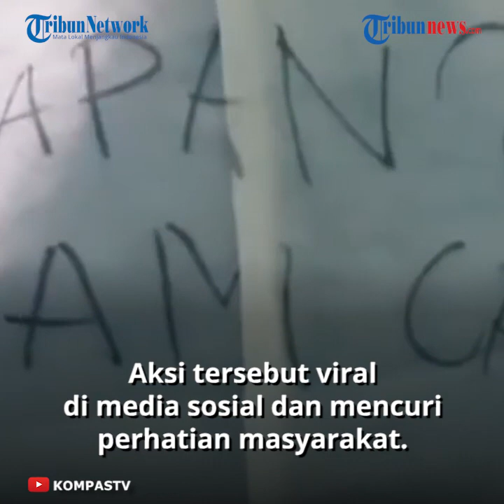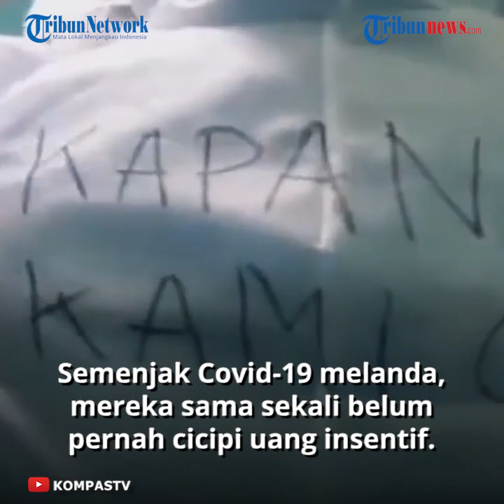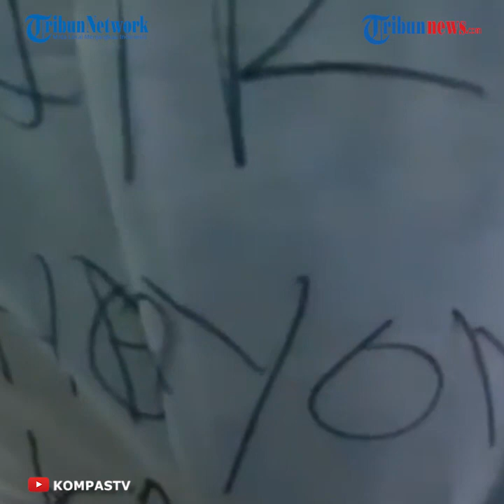Viral Petugas Medis di RSUD Soekardjo Tasikmalaya Tuliskan Curhat di APD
TRIBUN-VIDEO, TASIKMALAYA – Petugas instalasi pemulasaran jenazah covid-19 di Rumah Sakit Umum Daerah (RSUD) Dokter Soekardjo Tasikmalaya melakukan aksi protes.

Aksi ini dilakukan lantaran mereka belum juga mendapatkan insentif yang dijanjikan oleh pihak berwenang.

Aksi protes dilakukan dengan cara menuliskan curhatan di bagian punggung baju alat pelindung diri (APD).

“Sampai sekarang belum juga cair (insentifnya). Kalau yang lain sudah. Tenaga medis lain sudah, tinggal tim pemulasaraan dan ambulans yang belum, khususnya kamar mayat”, ujar Yuri Rahman, salah seorang petugas di ruang pemulasaraan jenazah Covid-19.

Tulisan-tulisan ini merupakan bentuk sinidiran kepada pihak yang berwenang.

Semenjak Covid-19 melanda Indonesia, mereka sama sekali belum pernah mencicipi uang insentif yang seharusnya diberikan.

Padahal, selama ini mereka telah bekerja di garda terdepan dalam penanggulangan virus Covid-19.

Mereka berharap, agar uang insentif yang dijanjikan dapat segera turun sehingga dapat digunakan untuk memenuhi kebutuhan keluarga.